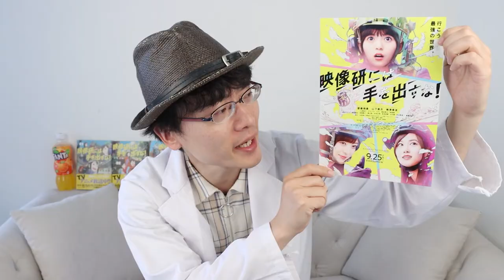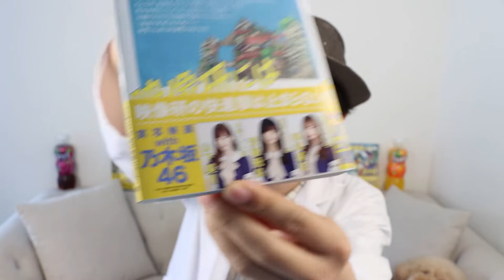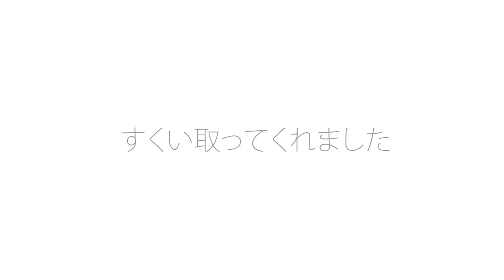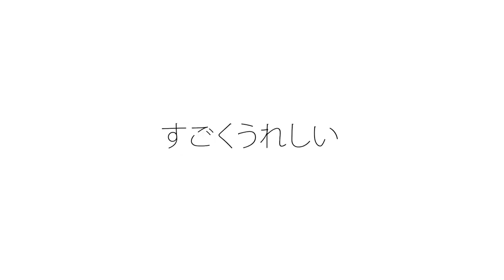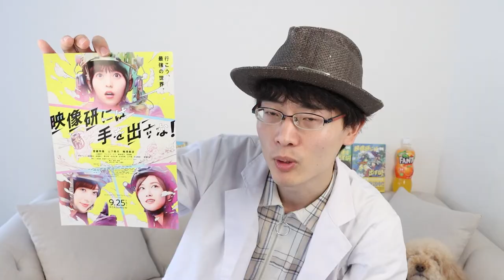【2020映画レビュー】映像研には手を出すな！/映像クリエイターとオタクは必見な映画【ネタバレあり】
実写映画「映像研には手を出すな！」の紹介レビューです。上映２日目、劇場で観ました！作品の魅力、自身の自主映画について触れています。
《訂正》英勉監督、「はやぶさ」ではなく、正しくは「はなぶさ」です。大変失礼しました。